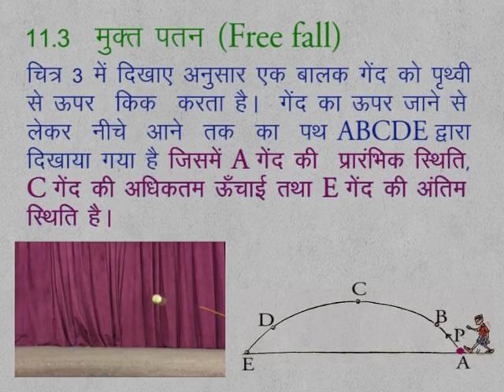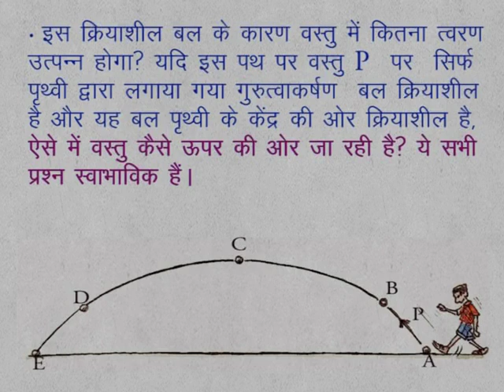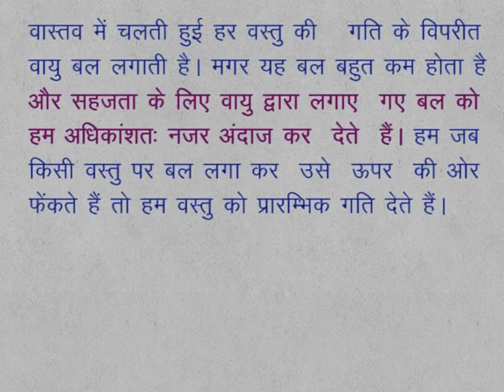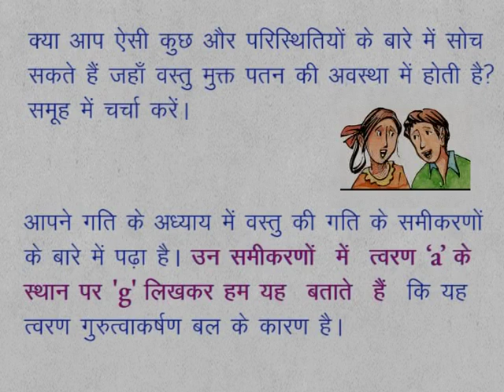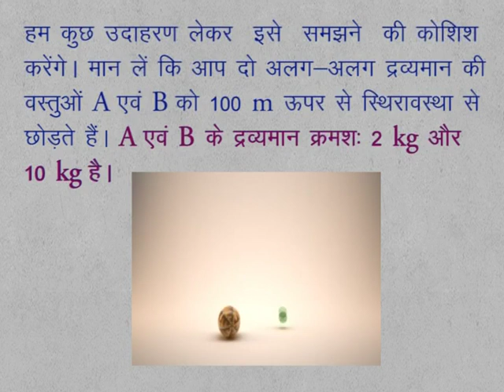CLASS 9th SCIENCE | CHAPTER 11 | Gravitation | 11.3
CLASS 9th SCIENCE | CHAPTER 11 | Gravitation | 11.3 | Free of Fall |